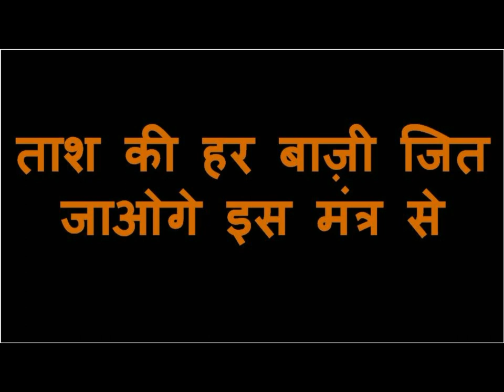Live शादीशुदा औरत का वशीकरण खुद आएगी आपके घर आपसे मिलने चाहे रात भी क्यों ना हो